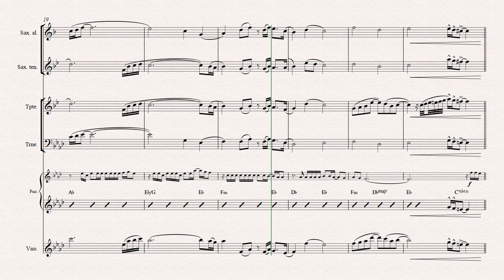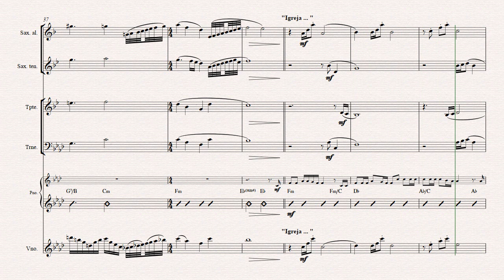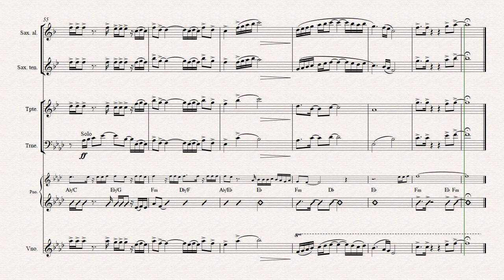ESSE É O MEU DEUS | Júnior [ Partitura de Naipe de METAIS+Violino ] 👇PARTITURA PDF👇